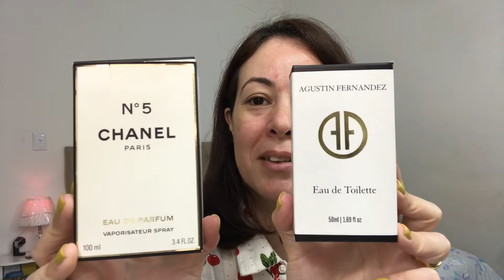PRODUTOS BRUNA TAVARES, MARIMARIAMAKEUP, AGUSTIN FERNANDEZ E MAIS ♥️ - Lazara Novoa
Hola👋 Meu nome é Lazara Novoa, sou formada em maquiagem pela Embeleze RJ. Nacida em Cuba, criada nos EUA, e atualmente moro no Brasil. Espero que gostem das maquiagens, vou trazer maquiagens práticas com variedades de produtos nacionas e importados. Faço com muito amor e prazer, disfrutem! 💜😘

Se gostarem do meu trabalho, me sigam no intagram: LAZARA NOVOA

 PRODUTOS USADOS:

*AGUA MICELAR AGUSTIN FERNANDEZ
*PRIMER PEACH BRUNA TAVARES
*VICHY MINERAL 89
*VICHY MINERAL 89 CONCENTRADO ÁREA DOS OLHOS
*BROWSHAPE BRUNA TAVARES
*BT PLUSH BRUNA TAVARES ( cor candy)
*BT MIRROR BRUNA TAVARES
*CC CREAM FPS 50 NEO EUDORA
*MASCARA PARA CILIOS ROSÊ QUEM DISSE BERENICE
*BRUMA FLOR DE CEREJEIRA FINA SEVERINA
*GLOSS STICK NIINA SECRECTS EUDORA ( cor pink azaleia)
*SOMBRA LÍQUIDA MIX AND MATCH MARIMARIAMAKEUP ( cor romantic)